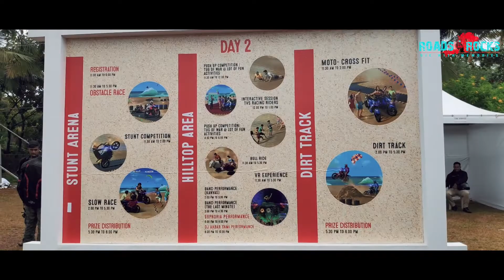Dream tour GOA | গোয়া Episode 1 | North Goa | Inexpensive alcohol in India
Wonderful beaches, excellent view of sunset, hidden places, clean road, Full of nature nature, ... Yes we r talking about GOA, the smallest state of INDIA.
So friends we have just Uploaded our first video of GOA VLOGS telling about North GOA.
So do watch the video and Stay Safe With Your Family.

Used Devise 📷📱🎥
Canon 200D/SL2
POCO F1 Mobile